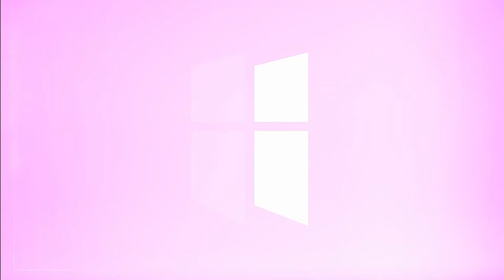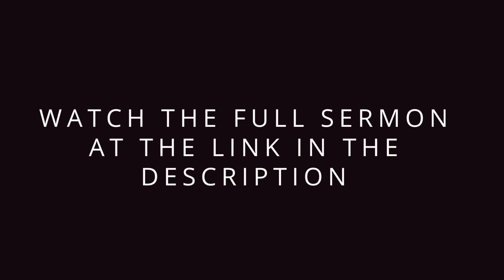Why Do We Need Boldness? | Pastor Shane Idleman